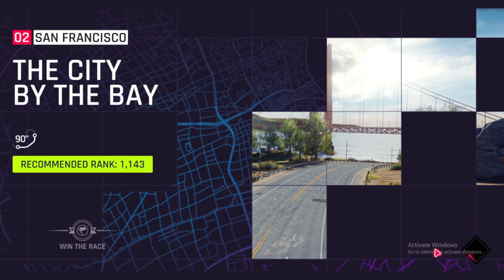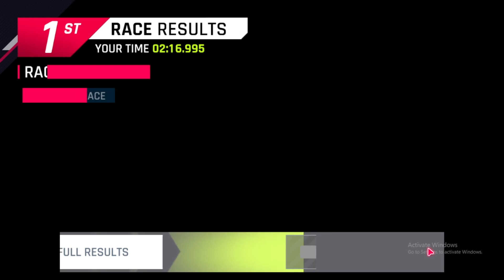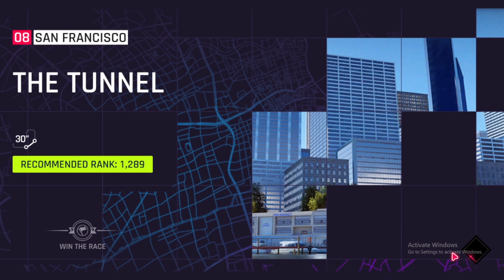ASPHALT 9 PC GAMEPLAY 🔥❤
Welcome to @BlazingAbbasYT! Get ready for an adrenaline-fueled racing experience like no other in Asphalt 9: Legends. Buckle up and join us as we hit the streets in a high-speed showdown of epic proportions.

🚗 Gameplay Highlights: In this video, we take you on a thrilling ride through the Asphalt 9 universe. Watch as we tear through iconic tracks, execute mind-blowing stunts, and race against some of the most competitive AI opponents.

🏁 Career Mode Challenges: Dive into the heart of the game's Career mode as we complete challenging missions, unlock legendary cars, and rise through the ranks of the Asphalt Legend Series.

🔥 Multiplayer Madness: Join us in the intense multiplayer races, where we face off against players from around the world. Can we conquer the asphalt and emerge victorious?

🎮 Customization & Upgrades: Learn about car customization, upgrades, and how to fine-tune your ride for optimal performance. We'll share our tips and tricks to help you dominate the competition.

📢 Engage with Us: We want to hear from you! Share your favorite Asphalt 9 moments, racing strategies, and thoughts in the comments below. Let's build a vibrant Asphalt 9 community together.

We've got more Asphalt 9 content coming your way, including car reviews, event updates, and gameplay tips.

Ready to burn rubber and become a legend on the asphalt? Let's rev those engines and hit the track in Asphalt 9: Legends!